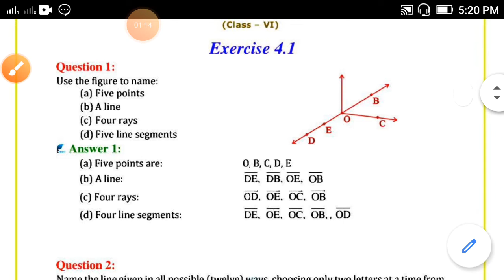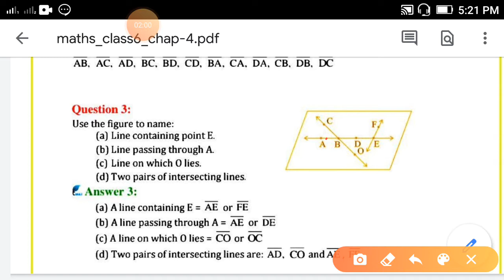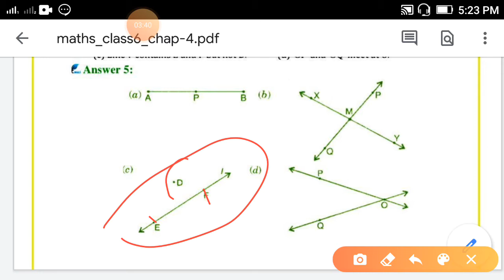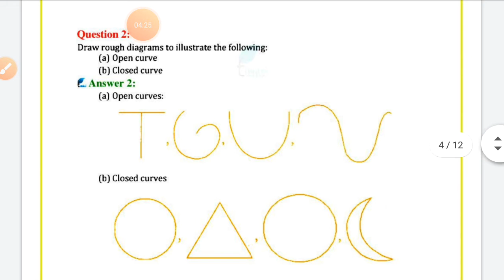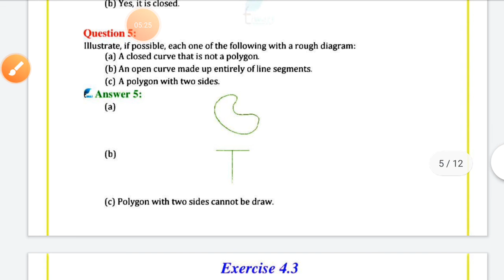STD 6 MATHS